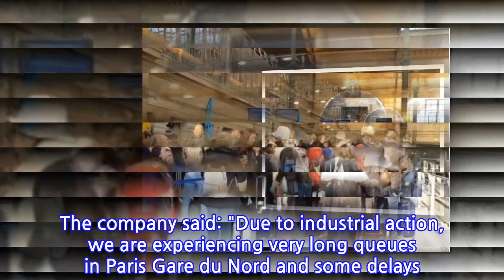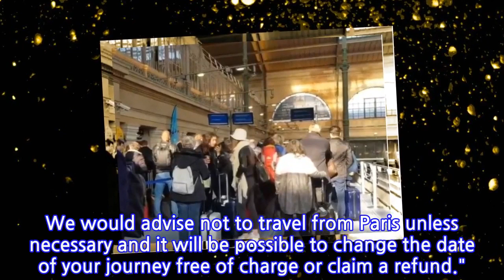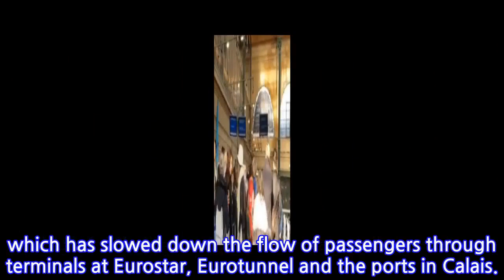Eurostar LATEST: No end date in sight for French customs protest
Eurostar again warned passengers on Tuesday not to travel from Paris unless absolutely necessary amid more long queues at Gare du Nord.